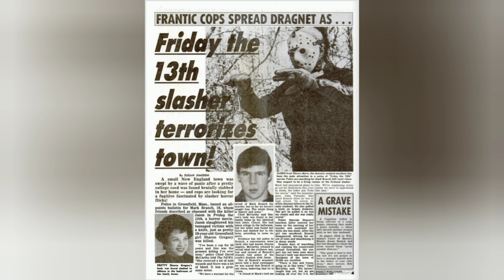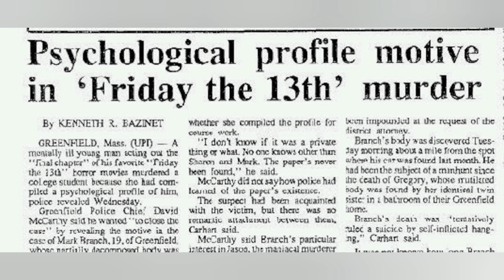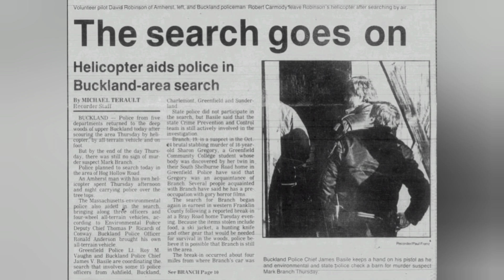Friday The 13th: The Chilling Tale of Mark Branch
Join me for this gruesome crime... An obsession with the movie Friday the 13th leads a man to murder...

00:00 Introduction
00:26 Friday The 13th Movie
01:34 Mark Branch